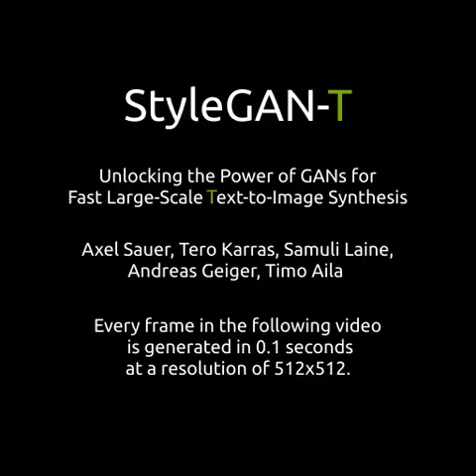Large-Scale Text-to-Image Synthesis with StyleGAN-T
Are diffusion models the best at text-to-image generation? StyleGAN-T shows that GANs are still in the game, with faster image generation and potentially more control over outputs.

GANs achieve state-of-the-art results in fast text-to-image synthesis. Text-to-image synthesis has recently seen significant progress thanks to large pre-trained language models, large-scale training data, and the introduction of scalable model families such as diffusion and autoregressive models. However, the best-performing models require iterative evaluation to generate a single sample. In contrast, generative adversarial networks (GANs) only need a single forward pass. They are thus much faster, but they currently remain far behind the state-of-the-art in large-scale text-to-image synthesis.